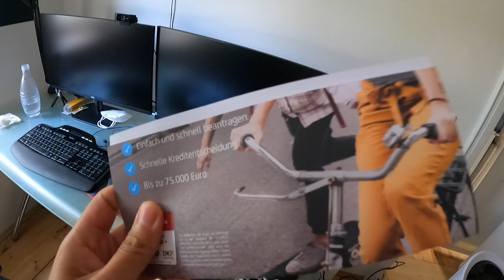HAB GEGESSEN UND GECHILLT?! VLOG 23.08.2021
euda eine Nachricht vom super korrekten Spieletrend erhalten
Sushi gegessen und gechillt
Geisha kann empfohlen werden